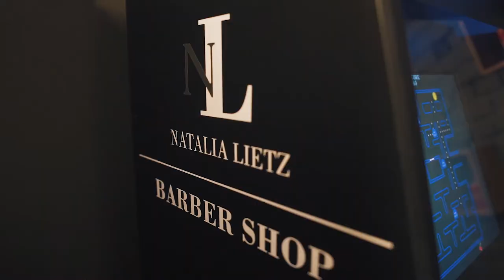Film przedstawiający Męski Salon Fryzjerski